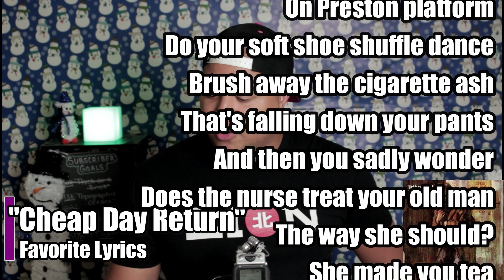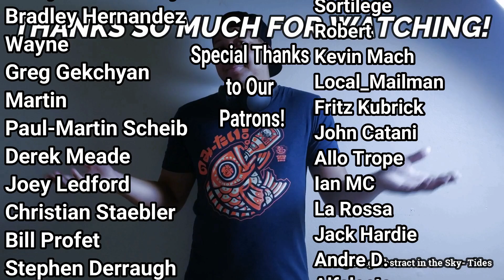Jethro Tull- Aqualung (Album Review)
"People, what have you done..."